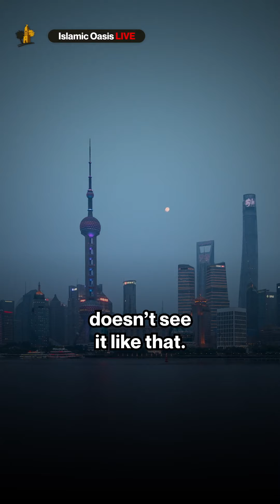What people should know about China...